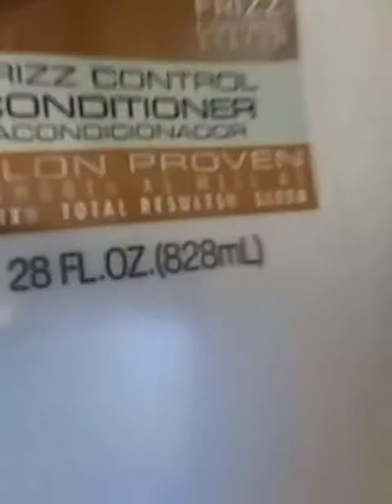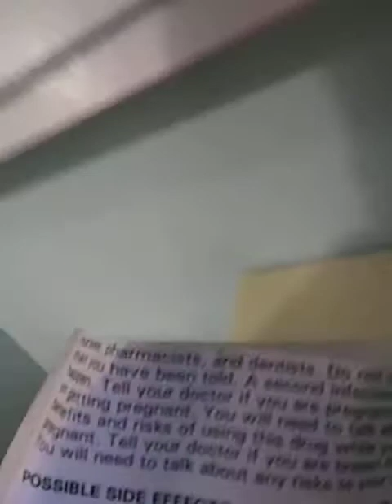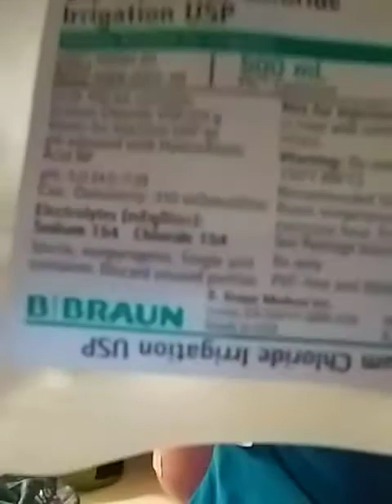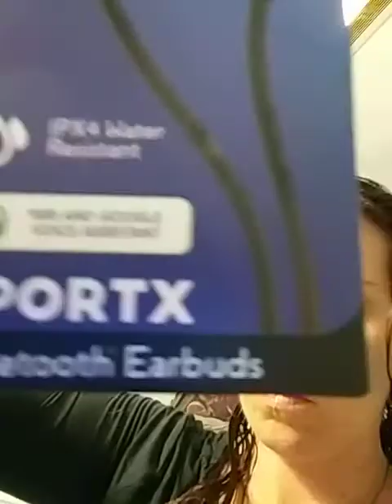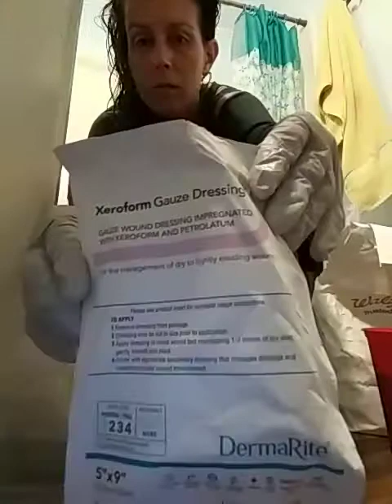Daily leg care